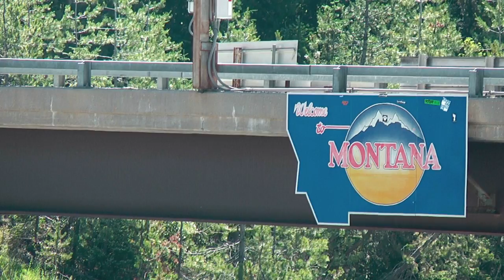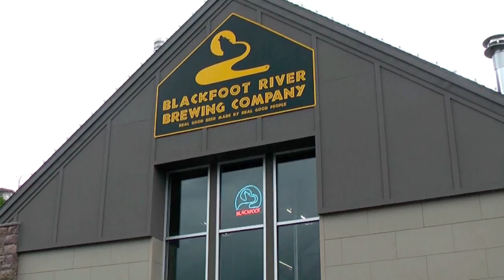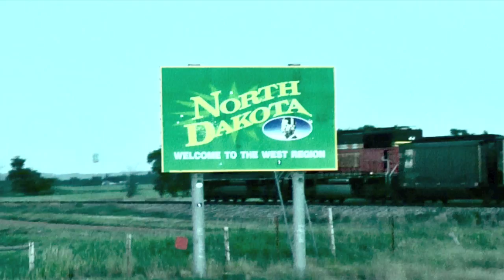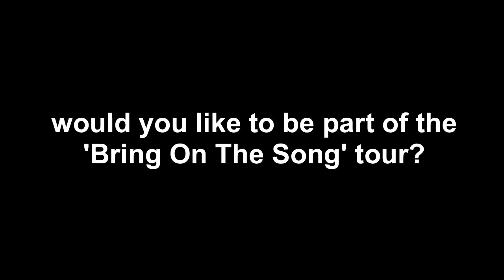Susan Enan's 'Bring On The Song' House Concert Tour - ep. 9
Helena & Winnipeg & lots of trees!